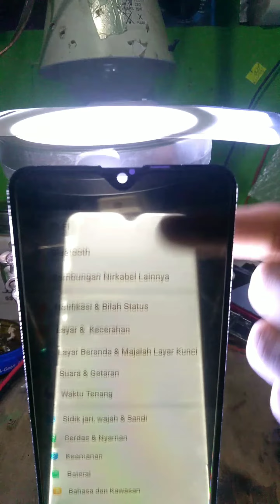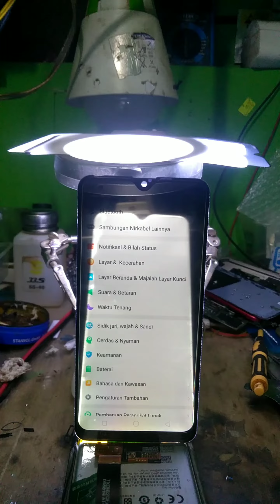Seperti Wallpaper 3D || Kupas Lapisan Lcd Android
Hanya Permainan,gunakan Layar yang sudah tidak terpakai untuk mencobanya.